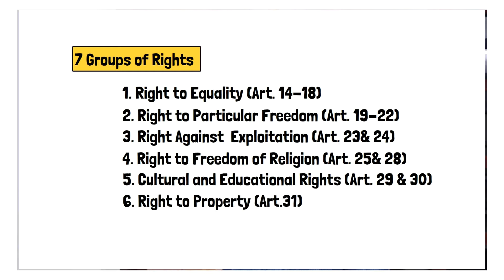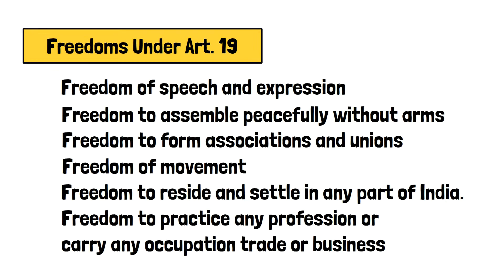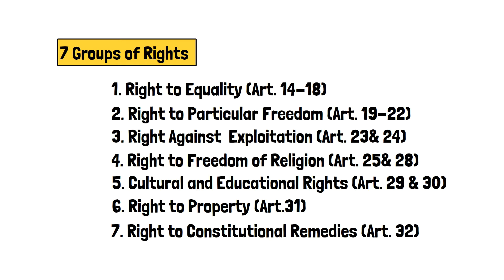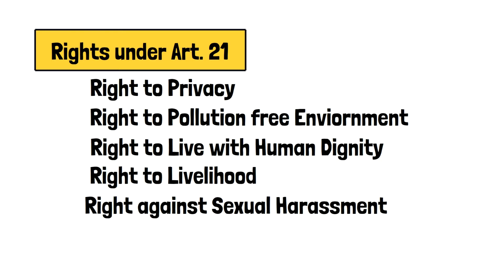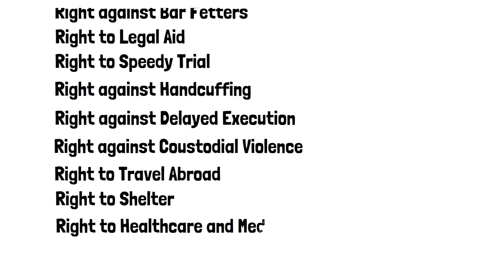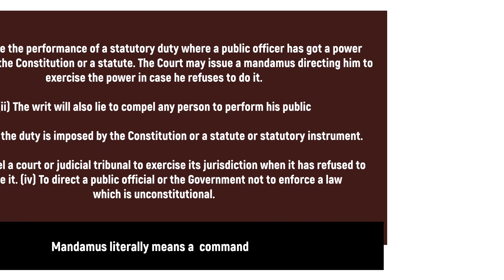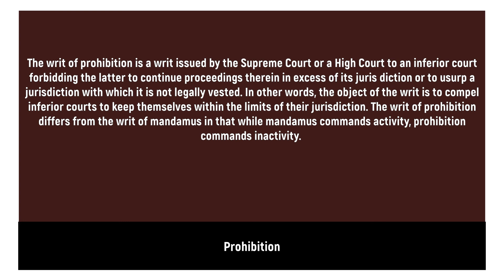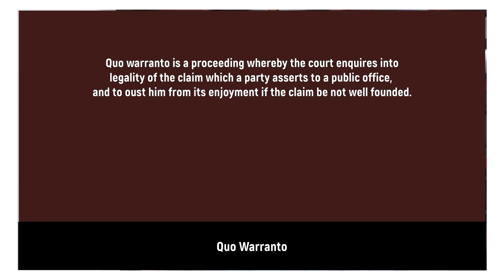Fundamental Rights and Human Rights |Indian Constitution and Human Rights Part -2| മൌലീക അവകാശങ്ങൾ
മൌലീക അവകാശങ്ങൾ എത്രയാണ്
ഇന്ത്യൻ ഭരണഘടനയിലെ ഗോൾഡൻ ട്രയാങ്കിൾ എന്താണ്
എന്നിവ വിശദീകരിക്കപ്പെടുന്നു.